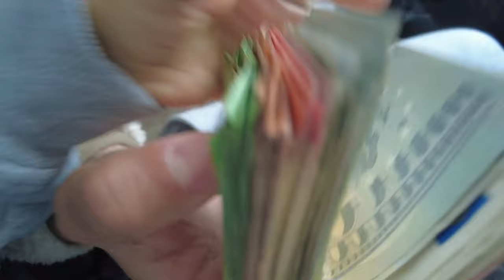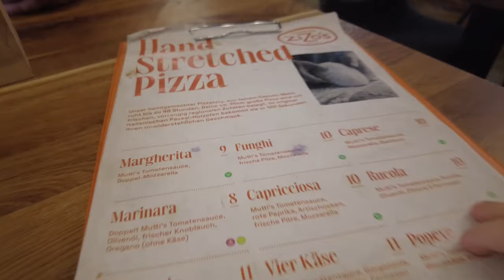YUSI und BUBU nehmen euch mit / EmBuYu Vlog